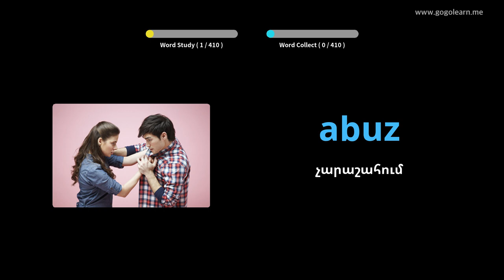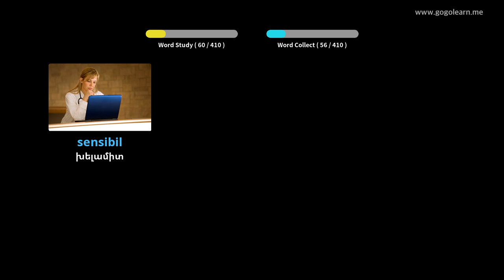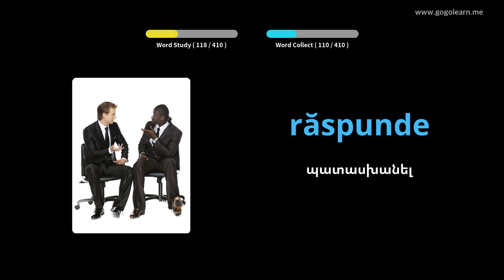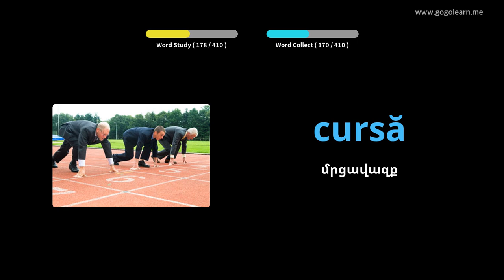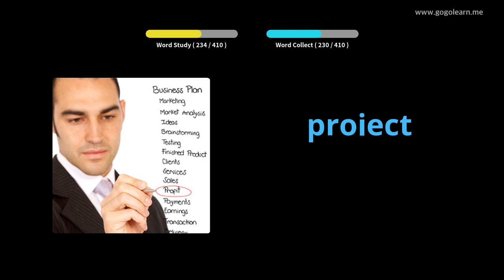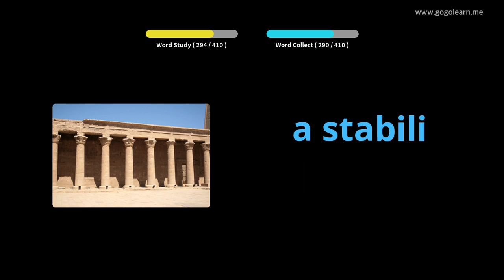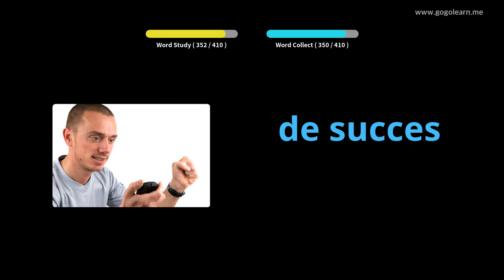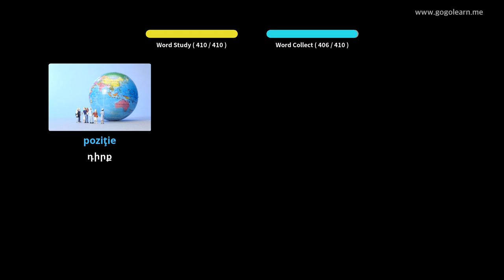Ռումիներեն բառապաշարի միջնակարգ դպրոց 3 | Golearn